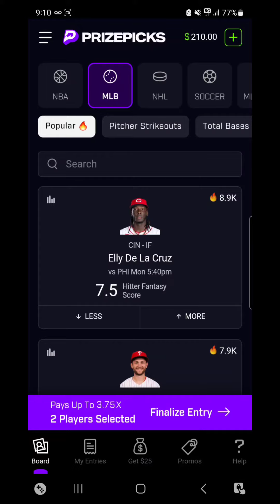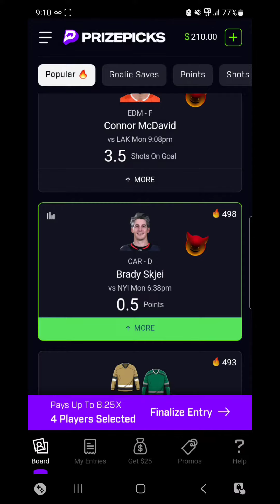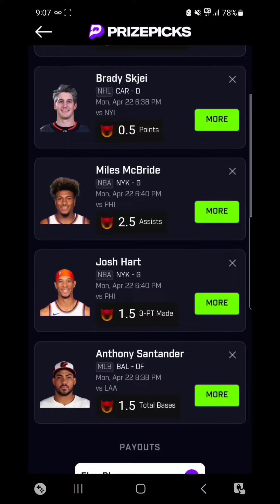Dre10kTv Top Prizepicks Bets | 4/22/24 | NBA + MLB Demon Props | + Weekend Results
➡️   💰 $hnicdre10k

PRIZEPICKS and use my code PR-7OQLTN5. PUT IN PARLAYS ON player stats. Deposit Match Up to 100$ 🫡